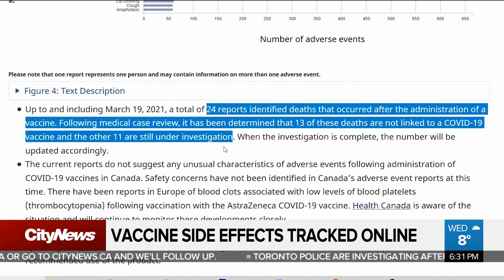How does Health Canada monitor vaccine side effects?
Two professors with backgrounds in clinical trials say Health Canada's monitoring system for side effects is built with layers of redundancy to ensure nothing is missed. Xiaoli Li has more on how Canada is tracking COVID-19 vaccine side effects.